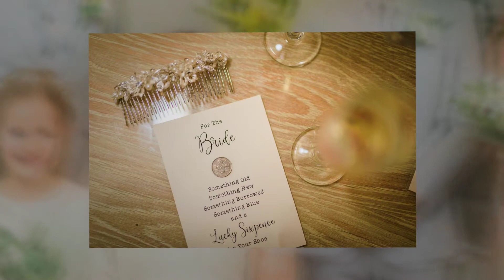Clarice & Callum's Wedding by Evoke Wedding Photography & Videography